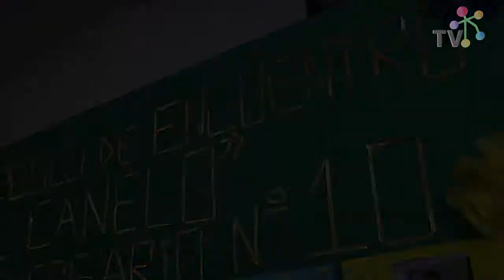10º Aniversario Círculo de Encuentro El Canelo